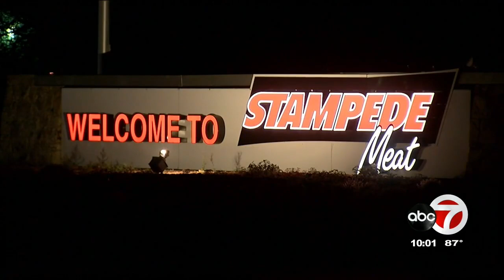Confirmed virus case at southern New Mexico meat plant prompts rapid testing for all workers